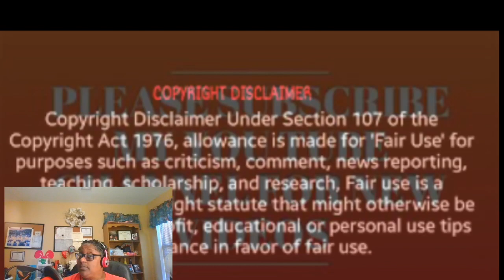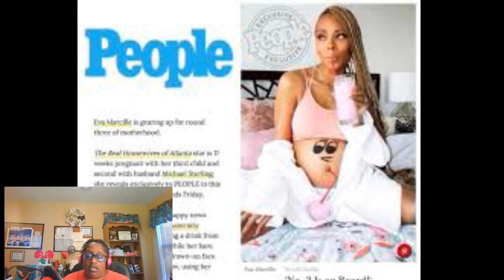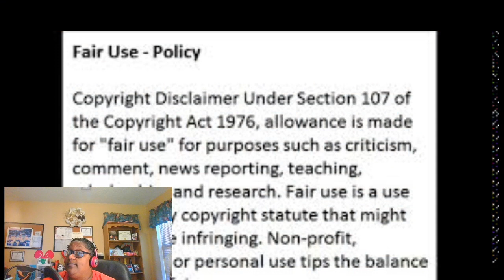Eva Marcille From The RHOA VIEWERS The Press Wants To Know Something Review